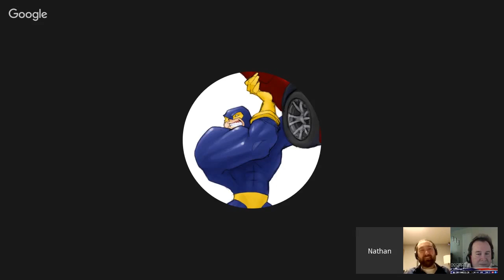Where does the power come from?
I was on the Computer America radio show yesterday and the co-host asked me where I thought the power came from the charge my Tesla.  I believe he was referring to the "long tailpipe" argument which tries to claim that EVs aren't actually reducing emissions, but only moving them to the power plant.